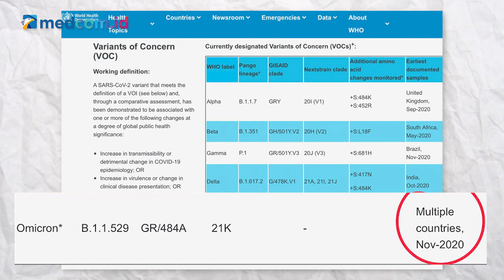[Ceki-ceki] Benarkah Omicron Bukan Varian Baru Covid-19? Simak Faktanya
Varian Omicron dikabarkan bukan varian baru Covid-19. Akun Twitter Bernie Williams (@4X4Academy) membagikan klaim ini pada, 29 November 2021. Akun ini mengunggah gambar tangkapan layar berisi tabel Variants of Concern (VOC) pada situs WHO yang menunjukkan bahwa varian Omicron terdaftar pada November 2020.

Dapatkan berita-berita terpercaya lainnya di @cekfaktamedcom